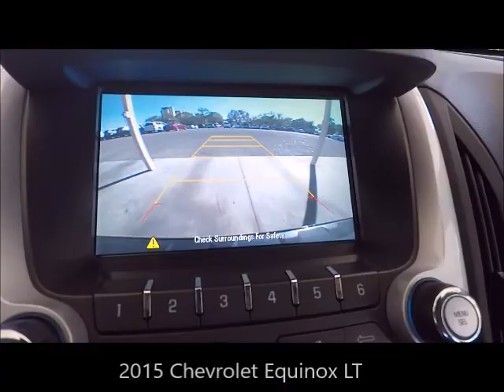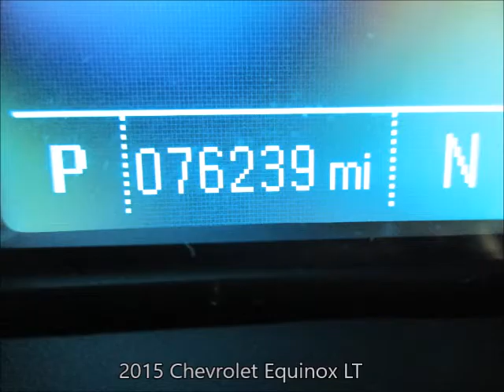Used 2015 Chevrolet Equinox LT Near Fort Myers and Estero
Looking For A Used 2015 Chevrolet Equinox LT Near Fort Myers and Estero? Your Exceptional condition Black 2015 Chevrolet Equinox LT with Backup Camera, Heated Front Seats, Pioneer Audio System, Bluetooth and Much Much More! ONE owner FLORIDA titled with the Scanlon Worry Free Warranty! Free Carfax, special finance terms, trades welcome and we ship anywhere! For an e-deal you'll feel good about contact Scanlon in Fort Myers today! We are your Used Chevrolet Florida Dealer. *Note that CPO/Used vehicles may be subject to unrepaired manufacturer recalls. Please contact the manufacturer for recall assistance/questions before purchasing or check the NHTSA website for current recall information. Scanlon gives each vehicle a safety inspection and checks for open recalls.** While every reasonable effort is made to ensure the accuracy of this data, we are not responsible for any errors or omissions contained on these pages. Please verify and review any information in question with a dealership sales representative, equipment listed is derived from manufacturer new vehicle data; some items and/or subscriptions may not be included with the vehicle as a pre-owned vehicle.

LP18005